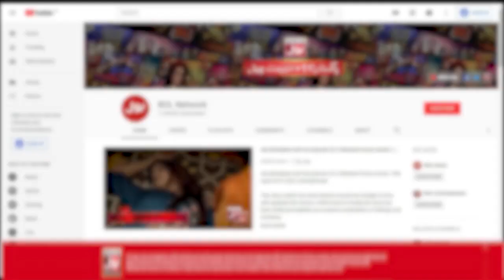Sahir Lodhi Sang His Favourite Song | Pakistani TikTokers | Game Show Pakistani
Sahir Lodhi Nay Gaya Apna Pasandeed Gana

Sahir Lodhi Sang His Favourite Song